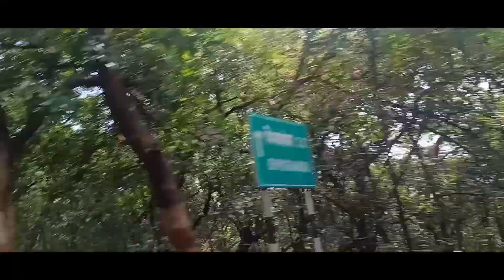भीमाशंकर यात्रा|ट्रैवलिंगब्लॉग| bheemashankar Yatra 2024#meena vlog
भीमाशंकर यात्रा|  |ट्रैवलिंगब्लॉग| bheemashankar Yatra#meena blog vlog  Bhimashankar Yatra. Bhimashankar Darshan. Bhimashankar blog
Bhimashankar Bhimashankar Yadav#Shankar Yatra# Bhimashankar blog